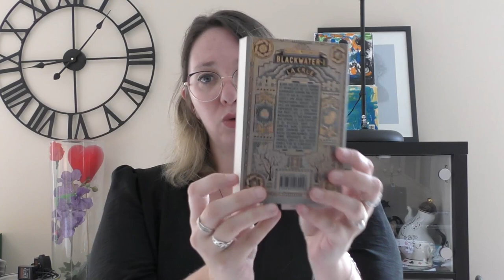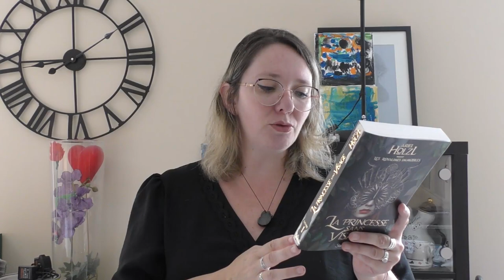PAL Juin : je me penche sur les romans qui vous attirent le plus !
Bonjour,

Aujourd'hui, on se retrouve pour une nouvelle vidéo de previsionnellecture et je me base sur vos commentaires pour établir cette

Instagram de Camille :

Hélène
Au programme :
"00:00" : Intro
"00:35" : Black Water #1 : la crue, de Michael Mc Dowell - Ed. MrToussaintlouverture
"01:35" : Un bûcher sous la neige, de Suzan Fletcher - Ed. J'ai lu
"02:35" : Les royaumes Immobiles, T1 : la princesse sans visage, d'Ariel Holzl - Ed. Slalom
"03:28":  La dernière Geste T2 : L'héritage du Rail de Morgane of Glencoe - Ed. Actusf
"04:06" : Alpha & Oméga T1 : le cri du loup, De Patricia Briggs. Ed. Milady
"04:42" : Programmation des vidéos de Juin
Dernières vidéos :
Plan with me : Reading Journal Mai 2022 :
Top 3 de mes meilleures lectures 2022 :